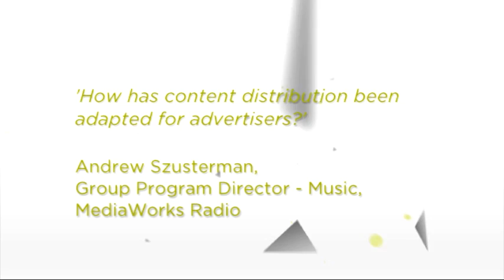'How has content distribution been adapted for advertisers?' - Andrew Szusterman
Radio Rewired - Radio: Now and Next